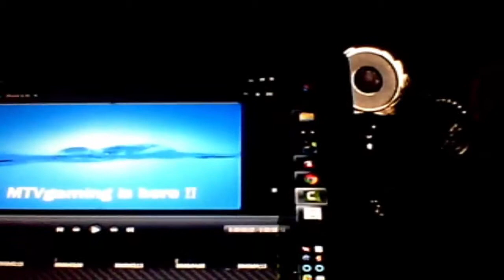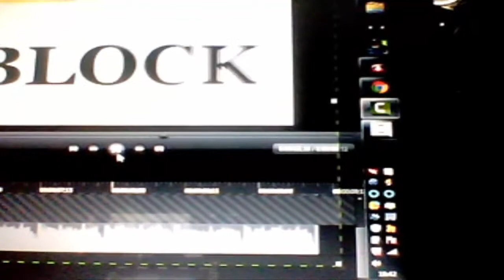Mtvgaming vlog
next video tuesday

Today i just go over certain things